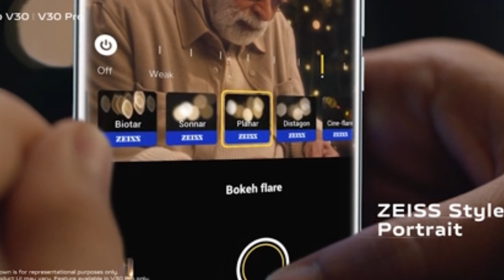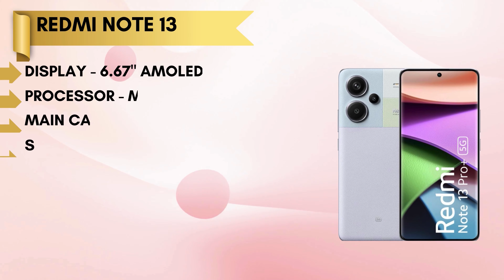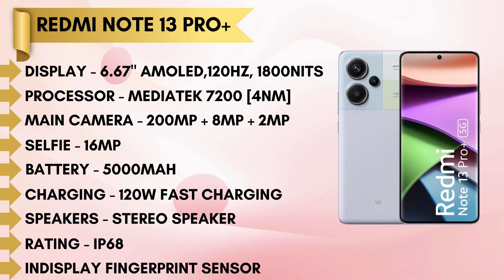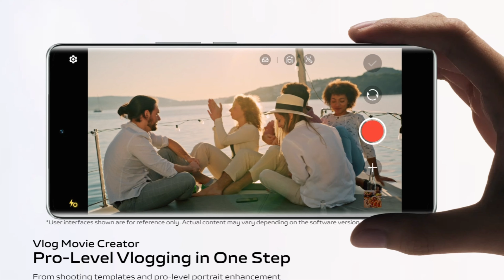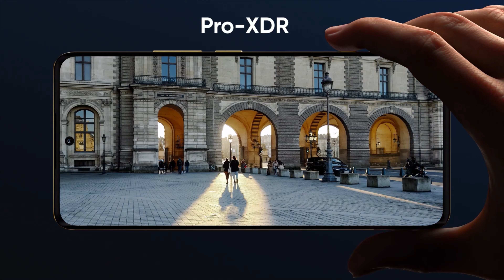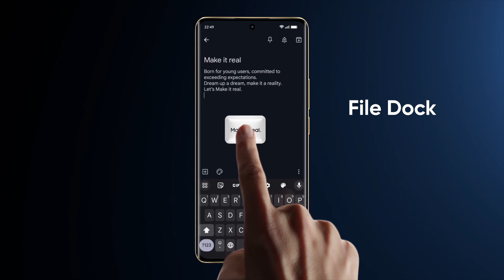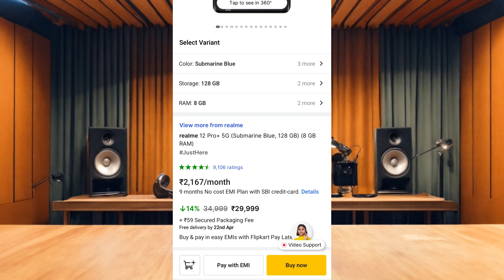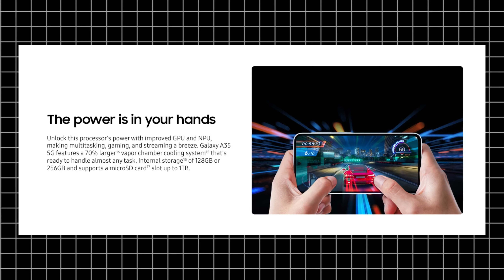Top 5 Best Phone Under 30000 in April 2024 !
Samsung Galaxy A35 5G
Vivo V30 5G Smartphone
Redmi Note 13 Pro+
Realme 12 Pro+ 5G

Your quries:-
techsubhani#techsubhani
techsubhani
tech subhani

hello friend, ye mera tech ka channel hai isme  apko batao ga ki main iss channel main kon kon sa content duga plz do like subscribe my channel and leave a beautiful comment

i hope sabhi ko ye video dhek ke techsubhani channel ke bare main acche se pata chale ga

about : technsubhani is a youtube channel where you will find budget phones and laptop